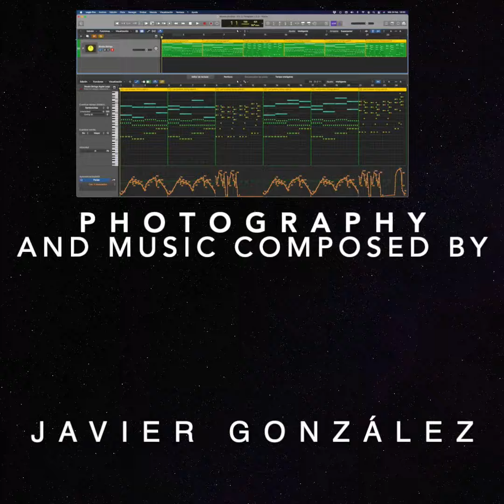PARQUE NACIONAL DE ORDESA Y MONTEPERDIDO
El Parque Nacional de Ordesa y Monte Perdido es uno de los más importantes de Europa, declarado Patrimonio de la Humanidad desde 1997 debido a su belleza natural y a sus 62 especies de fauna y flora que habitan en él. El parque consiste en un valle de libre acceso y los altos picos que lo circundan a los cuales sólo está permitida su entrada caminando, y si es con vehículo, únicamente a los seis 4x4 de la empresa local de taxi y puntualmente a los vecinos de los pueblos colindantes. Las vistas de las cimas a su mismo nivel y del profundo abismo del valle, desde los cinco Miradores, son una experiencia inolvidable para todo amante de la Naturaleza, y que las podrás ver en las increíbles fotos que te muestro aquí.